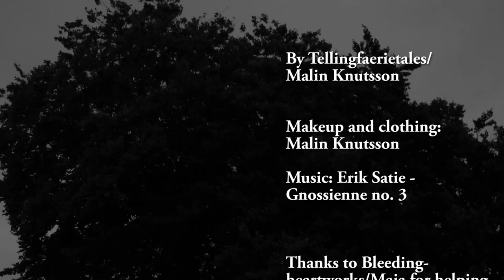Macabre Portrait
Another school project, storytelling 3-5 min.

I love to make dark art, and music often give me a lot of inspiration, it sets me in the right mood, sometimes I can almost see the painting as if it was some sort of musicvideo, like it becomes alive. So I made it visual, to show other people what can happen inside my head when I make my art. Not always this creepy, but as I mentioned before, I love dark art. Something beautiful that creeps you out.

Tellingfaerietales @ deviantart, tumblr and instagram.

2015.